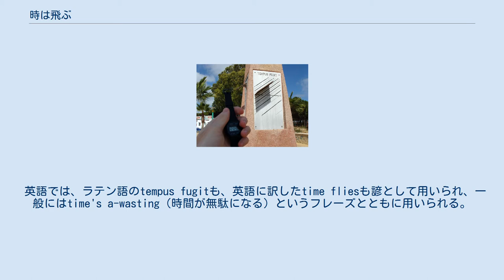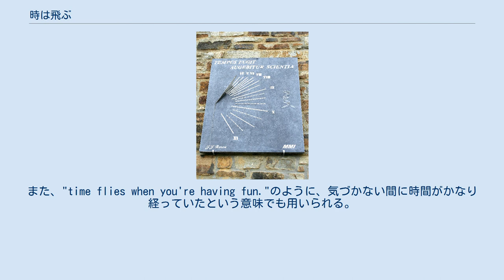時は飛ぶ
TEMPUS FUGIT（時は飛ぶ）と刻まれた日時計 Tempus fugit augebitur scientia（時は飛ぶ、知識は増す）と書かれたベルギー・ルデュの日時計 時は飛ぶ（ときはとぶ、ラテン語: tempus fugit）とは、ラテン語の成句である。
「時間が経つのは非常に速い」と言う意味で、日本語の諺の「光陰矢の如し」に相当する。
時計に刻まれる銘としてよく使われる。
 この表現が最初に使われたのは、ローマの詩人ウェルギリウスの『農耕詩』の中の、"Sed fugit interea, fugit irreparabile tempus, singula dum capti circumvectamur amore"（しかしその間にそれは飛び去る。取り返しのつかないほどに時は飛び去る。愛に執着してあてもなく彷徨う間に。）である。
 英語では、ラテン語のtempus fugitも、英語に訳したtime fliesも諺として用いられ、一般にはtime's a-wasting（時間が無駄になる）というフレーズとともに用いられる。
人生の限られた時間を無為に過ごすべきではないという意味である。
また、"time flies when you're having fun."のように、気づかない間に時間がかなり経っていたという意味でも用いられる。